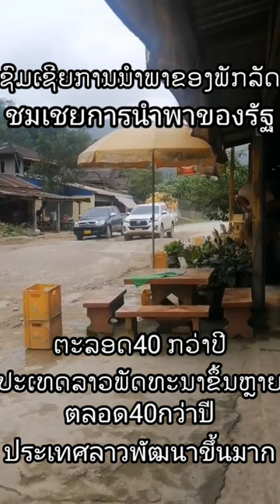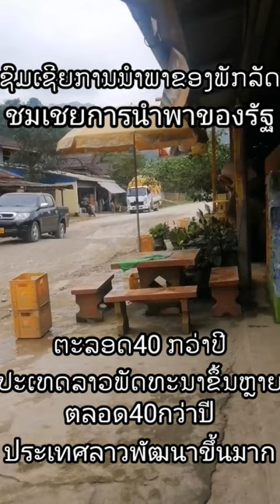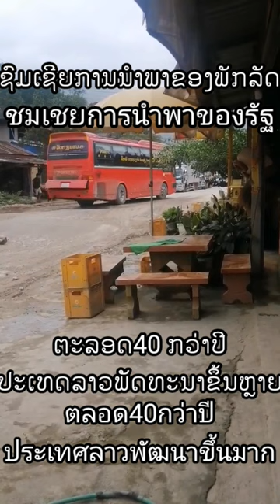คนลาวทนกับสภาพความเป็นอยู่แบบนี้ได้ยังไง road in Laos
ตลอดเวลา40กว่าปีไม่ว่าคนรุ่นเก่าคนรุ่นใหม่พวกคุณไม่เอะใจอะไรกันบ้างเหรอว่าทำไมประเทศลาวของเราถึงเป็นแบบนี้??